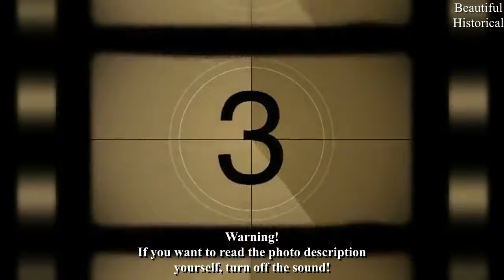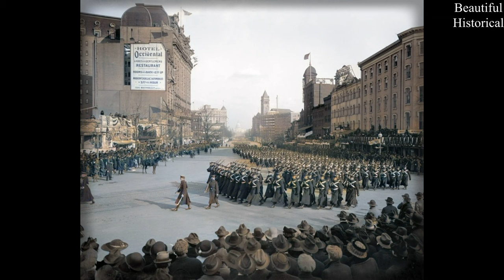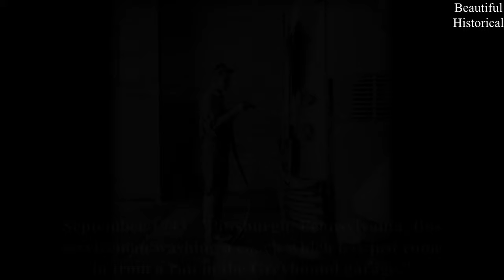💙50 Rare Historical Photos You Never Knew Existed! Beautiful Rare Vintage History Photos!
00:00 Intro
00:19 Beauty Kay Parker 1966
00:41 Trainer Kathy Smith 1974
03:09 McClure's Magazine 1914
04:50 Camp Sports 1865
07:21 Program That Show 1968
09:04  Newsman Hard William 1936
10:06 Sybil Dunning 1969
12:15 Workman Grinding Out 1942
14:20 Mechanic in Bus Garage
16:28 The Republican Presidential 1967
17:38 Kirsten Imrie 1987